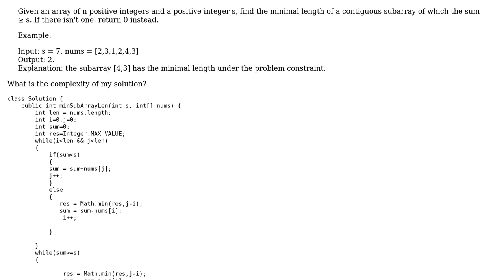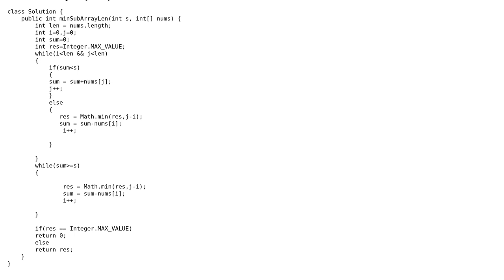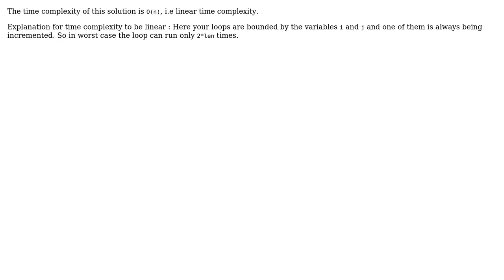Given an array of positive integers, find shortest subarray whose sum exceeds a threshold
With thanks & praise to God, and with thanks to the many people who have made this project possible! | Content (except music & images) licensed under CC BY-SA | Music | Images & others | With thanks to user user182009 user Apoorv Agarwal user 200_success and the Stack Exchange Network Trademarks are property of their respective owners. You are responsible for your own actions.